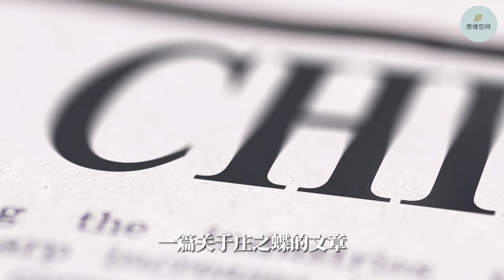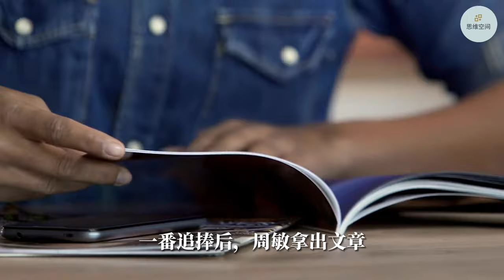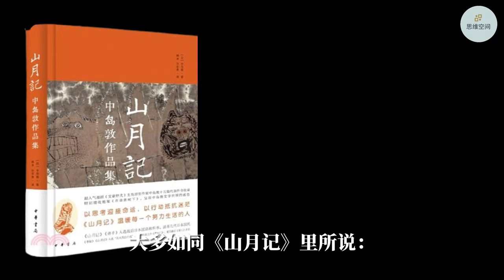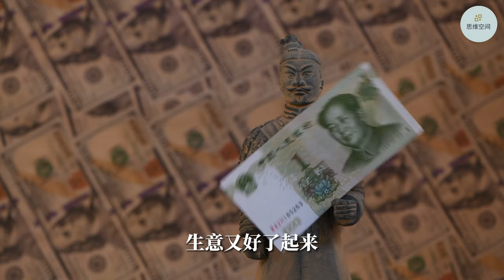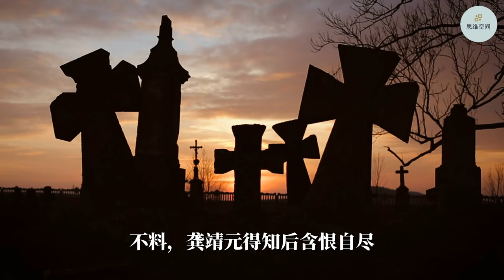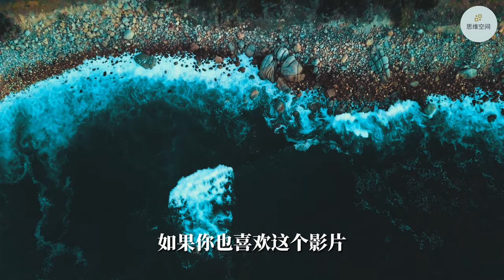贾平凹《废都》：人最大的失败，是败给了人性 | 2024 | 思维空间 0505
贾平凹《废都》：人最大的失败，是败给了人性

1992年，贾平凹写了一本书。
他万万没想到，这本书成就了他，也几近摧毁了他。
此书一发售，引起了巨大轰动，几度脱销，他也成了文坛的一匹黑马。
然而，这本书很快就因大篇幅描写了“性”，被禁止出版。
他从文坛最干净的人，瞬间变为文坛最流氓的人，饱受争议，几乎被雪藏。
直到16年后，这本书才重见天日，流入大众视野。
这本书，就是《废都》。
小说讲述了主人公庄之蝶在权色的诱惑下，从西京市家喻户晓、万人簇拥的风云人物，一路跌落神坛，最终惨死街头的故事。
他人生的惨剧，令人唏嘘，也让人警醒：
一个人最大的失败，不是败给了生活的磨难，也不是败给了他人的刁难，而是败给了人的劣根性。

1. 败给了虚荣
2. 败给了傲慢
3. 败给了色欲
4. 败给了贪婪